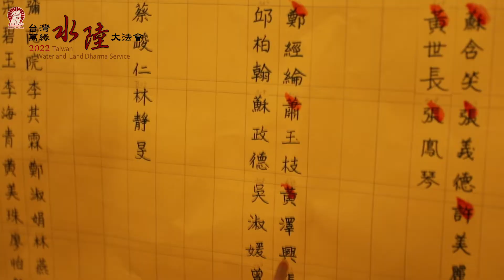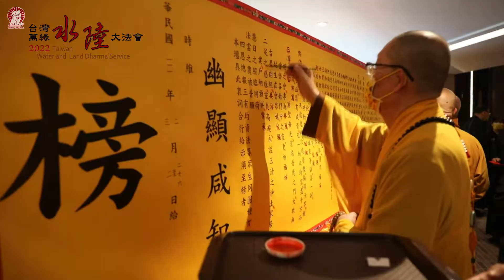2022台灣水陸大法會02/26 發符懸幡